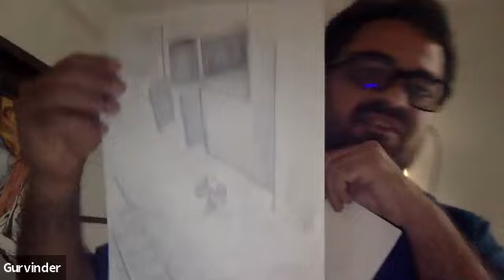MEMOIRS: Once Upon a Story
A memoir is a narrative, written from the perspective of the author, about an important part of their life.Memoir authors choose a pivotal moment in their lives and try to recreate the event through storytelling. The author’s feelings and assumptions are central to the narrative. Memoirs still include all the facts of the event, but the author has more flexibility here.